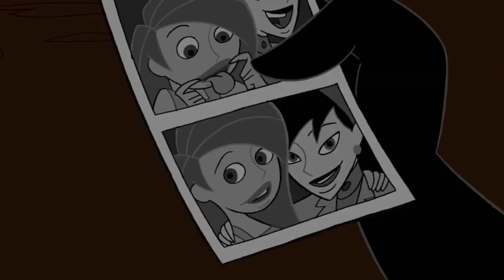Shego and Kim [AMV] | I Kissed A Girl | Kim Possible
Here's some KiGo bet you didn't expect that did you? Neither did I but here we are now. So as most of you know I was sick during the weekend and Monday and I still have a bit off a cold, but I am feeling so much better so tomorrow I'm going back to school, anyway I was really bored just siting in bed..Long story short I made an AMV and here it is hope you enjoy! Also next AMV is probably going to be about Ruby ( form RWBY ) as it was requested quite a lot and do tell me if you want more KP, because Kim Possible to this day has a spot in my heart ( and yes I did watch it when I was a kid ;)  ) any who guys tell me if you exited for the Kim Possible Live Action movie as much as I am ( and I am ;) ) and who is your favorite character in the series ? Mines defiantly Shego. See you soon guys and thank you again for the support ;) .

► Series: Kim Possible
►Song:  I Kissed A Girl  - Katy Parry